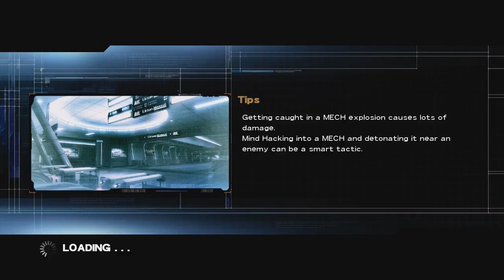MindJack [Scene 2.1] [Panic Room]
MindJack is a third-person shooter video game developed by feelplus and published by SquareEnix. The game was released for PlayStation3 and Xbox360 on January 18, 2011